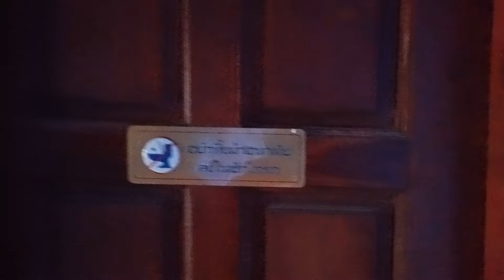THAILAND AUSGEWANDERT PATTAYA RESORT für ca 15 Euro ‼️‼️die NACHT🛖